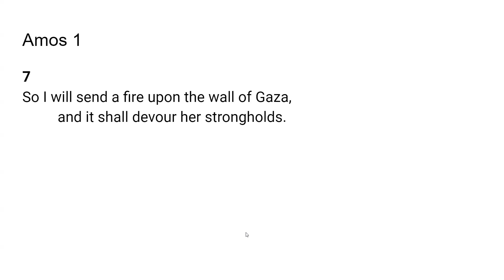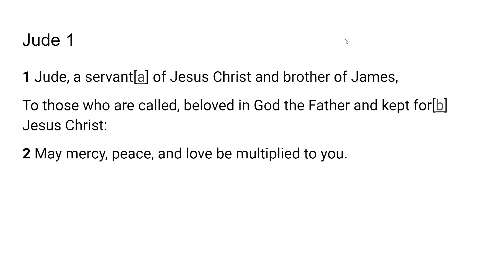Verdict and Blessing - Go Tell: Scripture from the Lord-Amos 1:7; Jude 1:1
The Lord very graciously gave us Amos 1:7; Jude 1:1. I feel that it is a great privilege for God to give us revelation as we dig in and uncover the jewels and treasures of His word.. I pray it is a blessing to you as it was to me. I love you all and I am praying for the fulfillment of your destiny even as the road becomes more narrow in Jesus mighty name!